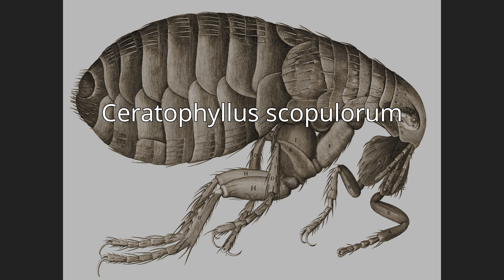Ceratophyllus scopulorum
Ceratophyllus scopulorum is a species of flea in the family Ceratophyllidae. It was described by George P. Holland in 1952.

== References ==